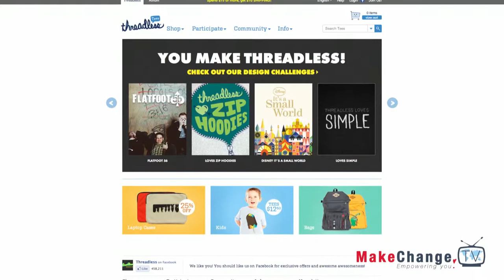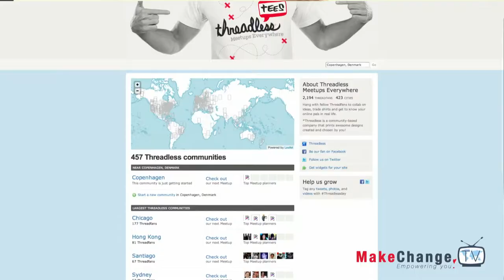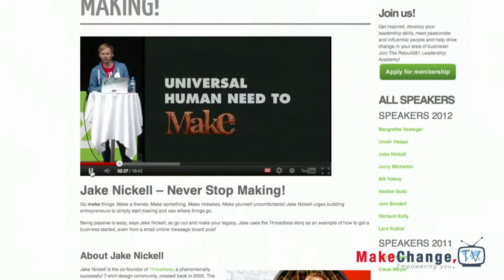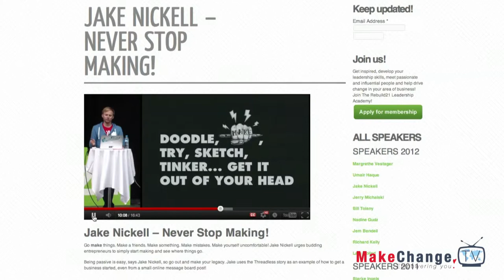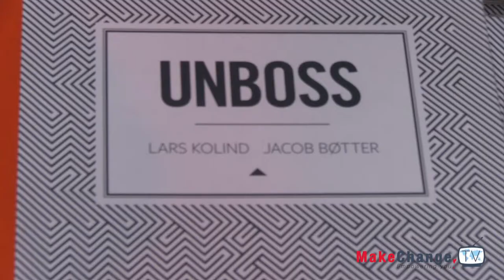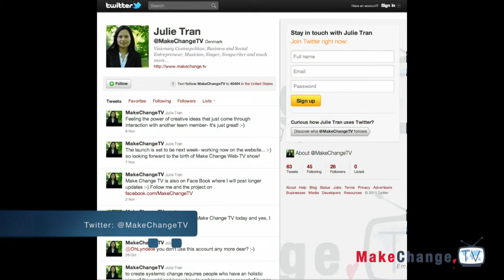Threadless.com with Jake Nickell, Rebuild21, P. 4, MakeChangeTV E.14:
Dear friends of MakeChangeTV,

Jake Nickell believes that "innovation comes from people who don't know what they're talking about" :-) Well, this can be discussed or understood in many ways, but the fact that Threadless.com is now a leading community-based design T-shirt company- Jake does know what he talks about :-).

Smile & shine,
Julie :-)